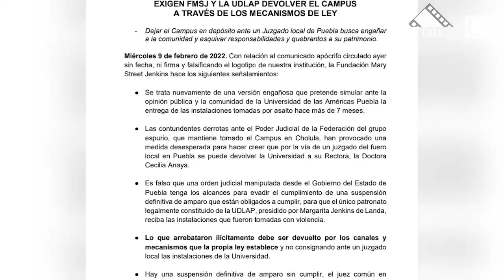Cecilia Anaya rechaza encabezar UDLAP con patronato de Magaña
Cecilia Anaya Berríos no aceptará hacerse cargo del campus de la Universidad de las Américas Puebla como sugiere el patronato encabezado por Horacio Magaña, hasta que no se le reconozca como tal y conforme lo dicta la ley 🧐